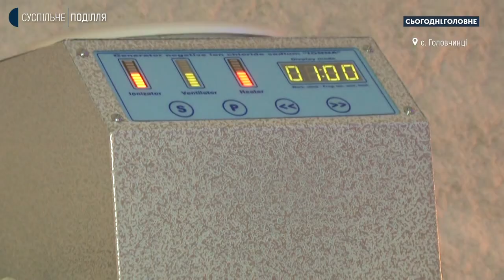Марина Дудар: У 2022 році в бюджеті громади передбачено 2 мільйона на «Громадські ініціативи»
У Хмельницькому п’ять років реалізовується програма «Громадські ініціативи». Як креативлять громадські організації задля отримання грантів за програмою? Які проєкти вже вдалося реалізувати за кошт громади і що вони дають жителям? Як змінюються підходи до визначення пріоритетних напрямків і переможців? Говоримо про це у суспільній студії проєкту «Сьогодні. Головне» із головною спеціалісткою управління економіки Хмельницької міської ради Мариною Дудар.

00:00 Вступ
00:43 Які проєкти «Громадської ініціативи» вдалося реалізувати за останні 5 років?
04:38 Нова програма «Громадські ініціативи»: в чому її відмінність від попередньої
05:20 Суть програми «Громадські ініціативи»
06:35 Як зібрати кошти на співфінансування проєкту?
12:00 Скільки коштів з міського бюджету витрачається на програму «Громадські ініціативи»
12:32 Якість проєктів, поданих на програму «Громадські ініціативи», та їх кількість
13:25 Проєкти для сіл, що увійшли до Хмельницької міської громади
14:27 Громадські ініціативи-переможці і в чому їх креативність
17:38 Умови програми «Громадські ініціативи»
20:10 Як перемогти в програмі і реалізувати власний проєкт
23:53 «Підводні камені» та труднощі у реалізації проєктів. Нереалізовані проєкти.
28:37 Де недопрацьовують програшні проєкти «Громадської ініціативи»
29:27 Пріоритетні напрямки програми «Громадські ініціативи»
30:48 Рекомендації учасникам програми «Громадські ініціативи»